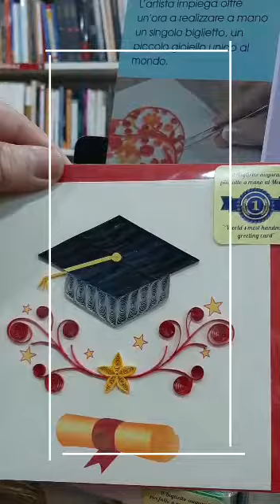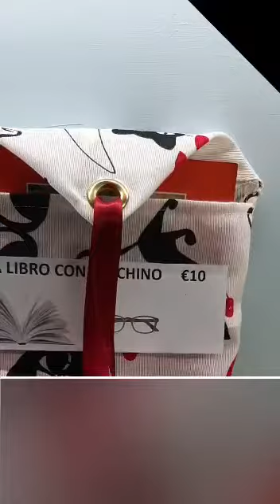Andrà tutto bene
Una piccola carrellata delle cose che vi aspettano a IoCiSto... Perché andratuttobene !